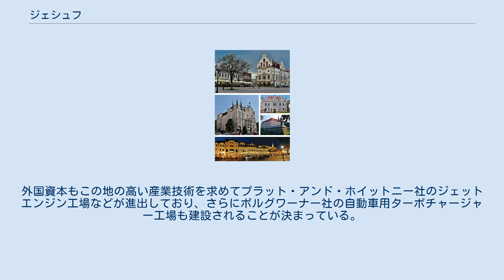ジェシュフ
ジェシュフ（ポーランド語：Rzeszów、ドイツ語旧称：Resche, Reichshof、ラテン語：Resovia、イディッシュ語：ריישע-Reyshe）はポーランドの都市。
ポトカルパチェ県（1998年まではジェシュフ県）の県都。
 カルパート山脈の北麓、高地に位置する都市。
クラクフ（西に約150キロ）とウクライナのリヴィウ（東に約150キロ）の中間地点にあり、両都市と鉄道で結ばれている。
また、空路でワルシャワ、ロンドンなどと結ばれている。
地下資源が豊富で、機械産業が発達しており、鉄道車両の製造などが盛ん。
 1354年、ポーランド王カジミェシュ3世によって創設された。
1772年の第一次ポーランド分割の際にオーストリア（ハプスブルク帝国）領に組み込まれ、第一次世界大戦を経てポーランドが独立すると、ジェシュフはポーランド領に戻った。
戦間期には軍事産業の拠点となり、街の工業化が進んだ。
第二次世界大戦後に地下資源の発掘が進み、共産党政権下で引き続き工業が成長した。
 ジェシュフは伝統的にポーランドの航空産業の中心地で、20世紀初頭から現在まで航空産業で栄えている。
外国資本もこの地の高い産業技術を求めてプラット・アンド・ホイットニー社のジェットエンジン工場などが進出しており、さらにボルグワーナー社の自動車用ターボチャージャー工場も建設されることが決まっている。